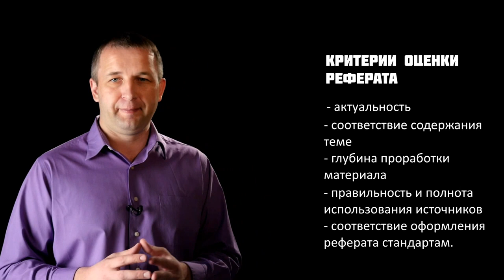GS 501 M4 W5 L06 Параметры качественного реферата (часть 2)